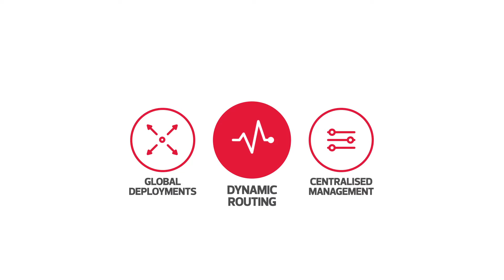Why Should Your Organisation Consider SD-WAN?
With the increases we've seen in connectivity costs, adoption of cloud services and network complexity, Fortinet’s SD-WAN solution can provide these efficiencies as they replace traditional technologies such as WAN routers and remove the need for expensive WAN links.